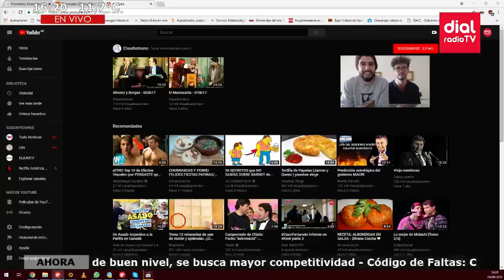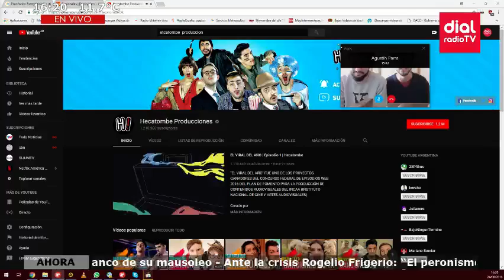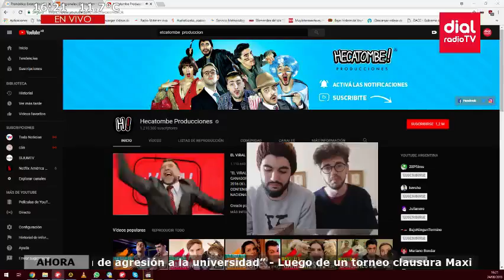Hecatome ! se presenta en el roma y hablamos con Agustín y Gino